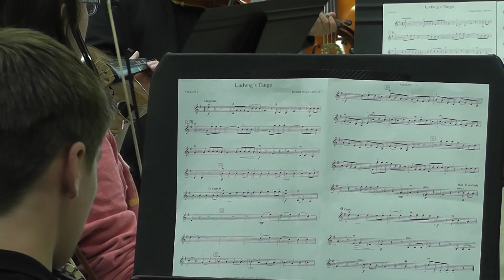10 21 16 show